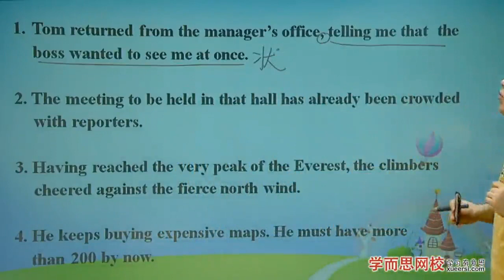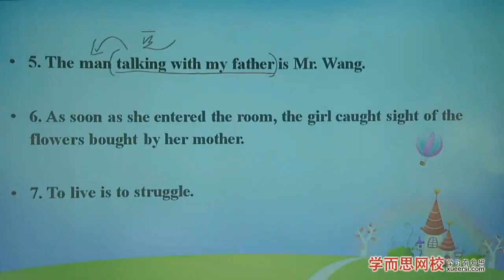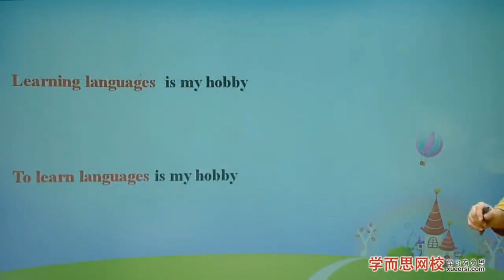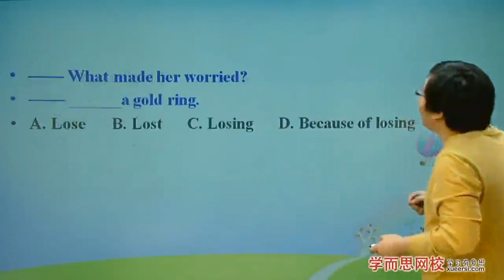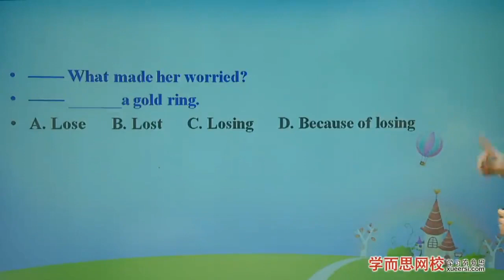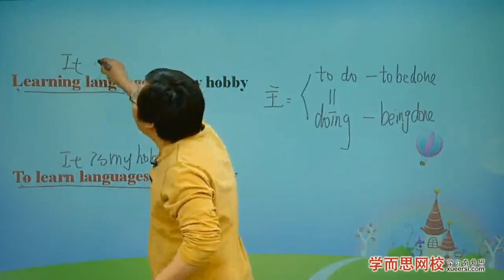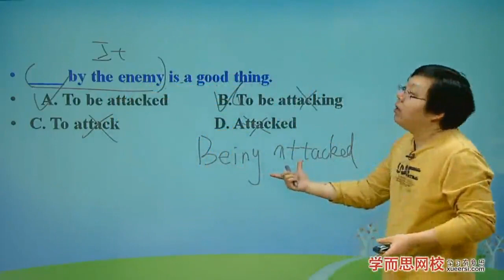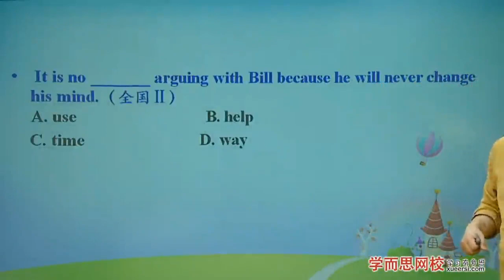第28讲：高中最难语法：非谓语动词作名词性成分02